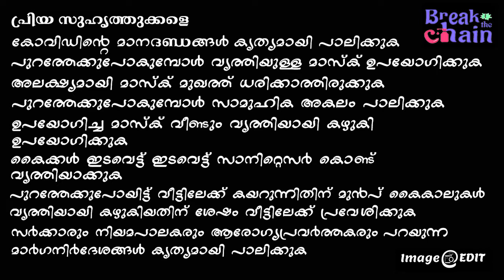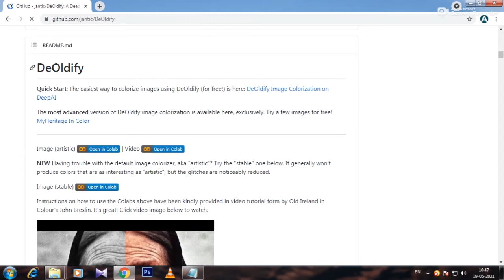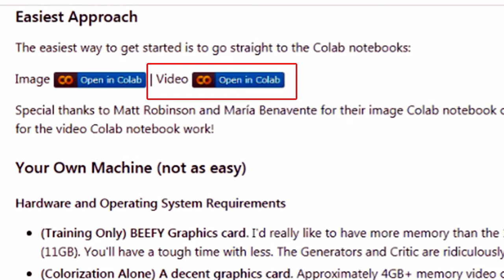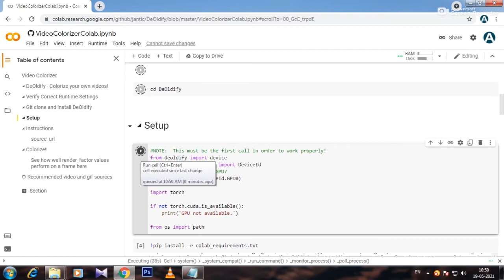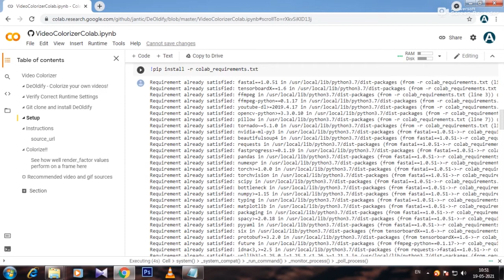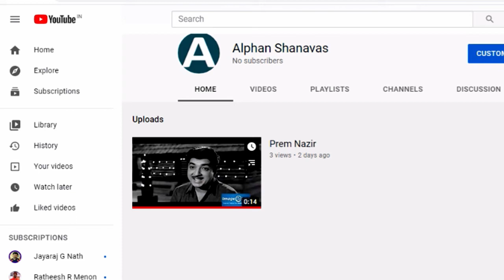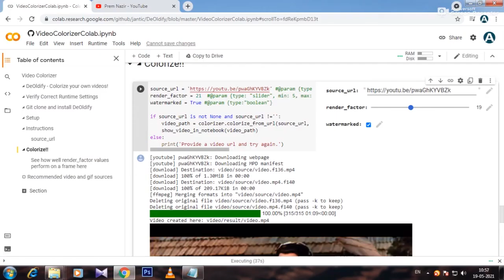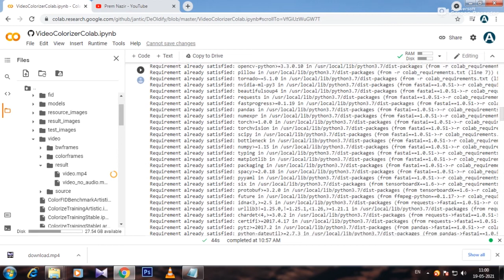How To Colourise Black And White Video Without Video Editing Software-Malayalam Tutorial.|| Colab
Hi Friends !
In these video,I'm gonna show you,how to colourise black n white video.Without video editing software using with help of Deep Learning AI.
(Github Jantic Deoldify Colab).I made these video, watching lots of tutorial and research.I hope these Deep Learning AI method Colourisation will help the Video Editors,for restoring the old videos.If you like my video please give a thumbsup and subscribe to my  channel.

Thanking You
Image@EDIT
Alphan